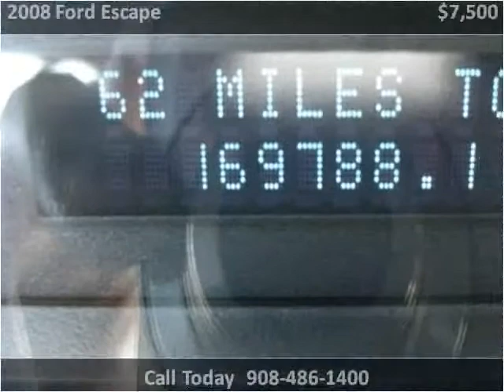2008 Ford Escape Used Cars Linden NJ